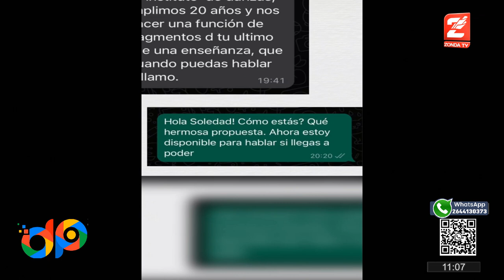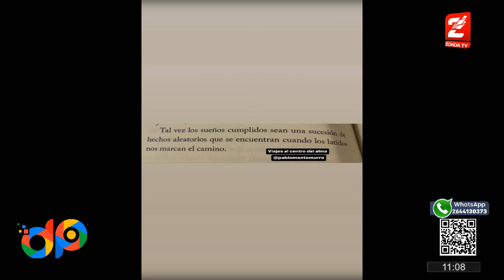Arte fusión: ballet y escritura